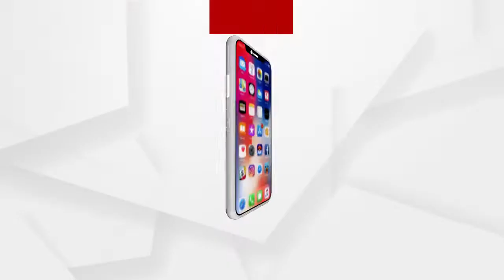ପୋଲିସ କବ୍ଜାରେ ବାବାଙ୍କ ହତ୍ୟାକାରୀ...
ପ୍ରଦ୍ୟୁମ୍ନ ବେଦବ୍ୟାସ ହତ୍ୟାକରି କୁ ପୋଲିସ ଗିରଫ କରି ଆଜି କୋର୍ଟ ଚାଲାଣ କରିଛି.